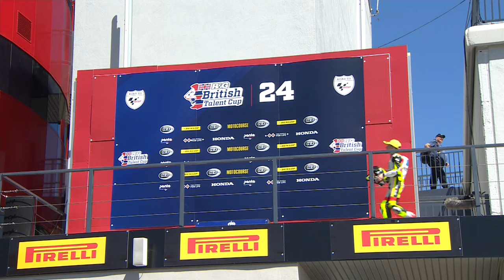FULL RACE 3 | Round 1 Navarra | 2024 R&G British Talent Cup